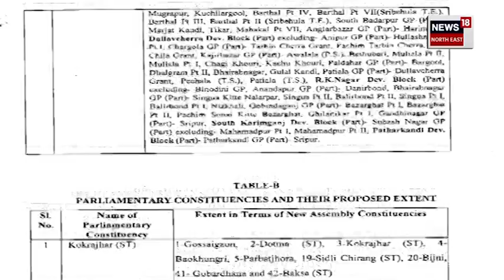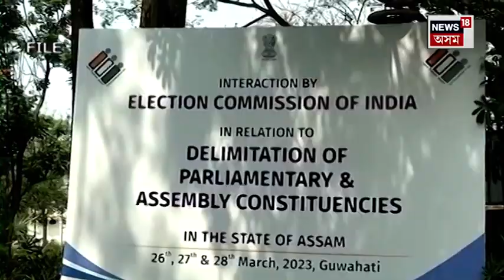Assam Delimitation Draft | সমষ্টি পুনৰ নিৰ্ধাৰণকলৈ গৰম ৰাজ্যৰ ৰাজনীতি | ১৯ জুলাইত ৭খন জিলাৰ শুনানি